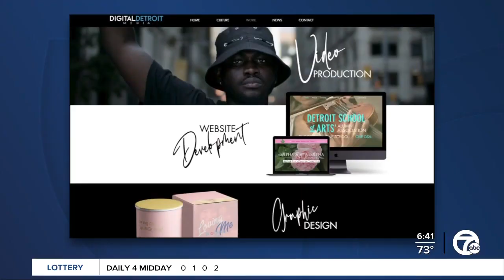The Rebound: Celebrating successful black businesses